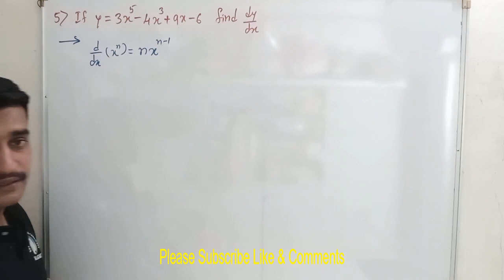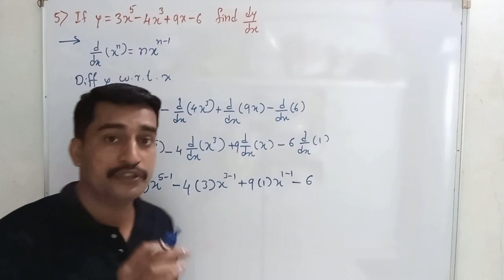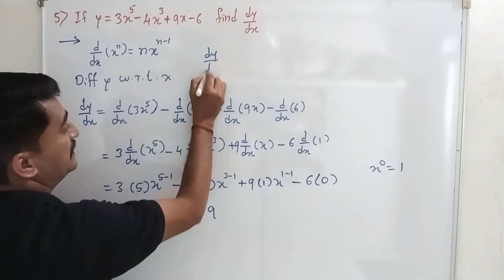How To Differentiate Polynomial Equation Example In Hindi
In this video explained How To Differentiate Polynomial Equation Example In Hindi. Application is Understanding Rates of Change: One of the fundamental applications is analyzing how quickly a quantity changes in relation to another. For instance it can be used to calculate the speed (rate of change of position) of a moving object or the rate of growth of a population over time.

how to differentiate polynomial equations
differentiation of polynomial equations
deviative of polynomial equations
polynomials
derivatives of polynomial functions
polynomial differentiation
differentiation of polynomials
tricks to polynomial differentiation